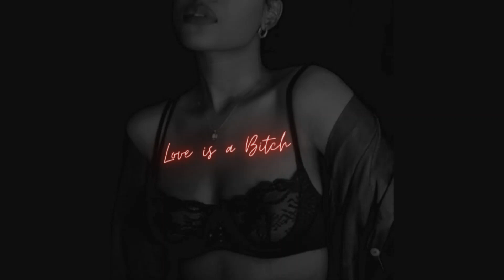Two Feet - Love Is A Bitch (slowed)